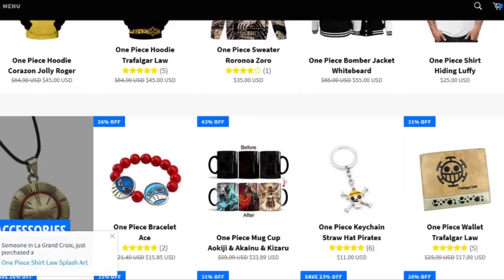¡ONE PIECE ROMANCE DAWN 20 DE OCTUBRE! NOTICIA - ONEPIECE - LUFFY NO MI